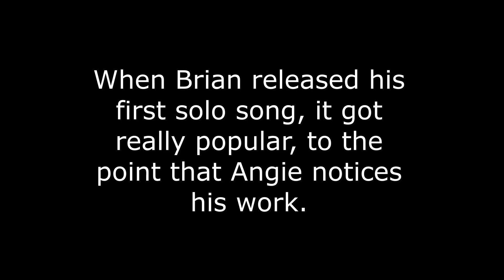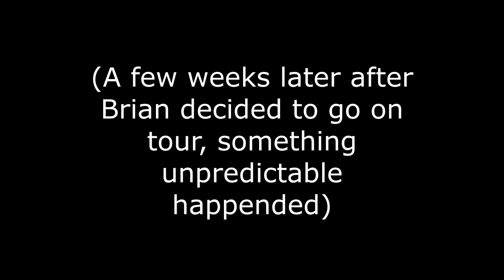Gold Digger Got What She Deserved!|| Royale High Roleplay|| Part 2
♔ Open me! ♔

♡ Reminder! Watch the video with sound on and with the highest quality for the best experience♡

(I don't have any alt accounts so don't believe anyone claiming to be me)

♡Thank you to everyone in my discord server who helped out with this video♡
I forgot most of your names, but if you want a chance to be in my videos join my discord server and whenever we announce that I will be recording join the voice chat!